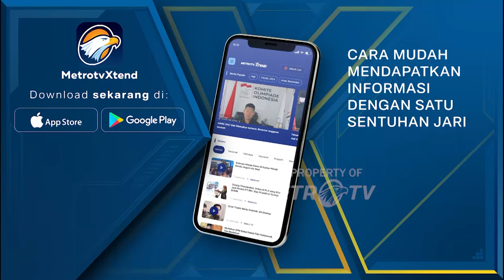Kembangkan Jemaah Generasi Muda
MetroTV, Perkembangan institusi agama seperti masjid bergantung dengan perkembangan generasi muda dengan cara membuat program dan merekrut yang cocok untuk jemaah generasi muda seperti masjid diaspora Indonesia di texas dan maryland.